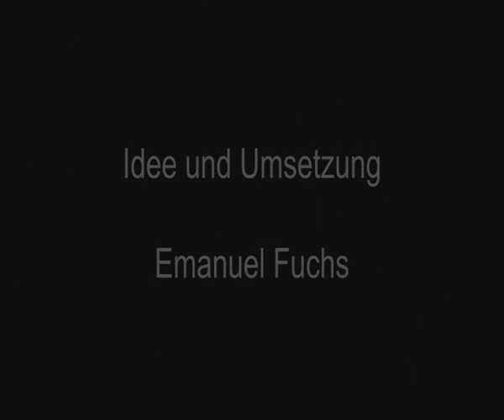ASTRAFORMER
Bewerbungsvideo für die Filmakademie Ludwigsburg
Das Video von der Aufnahmeprüfung gibt es auf Vimeo da Youtube mal wieder ein Problem mit der Audiospur hat.